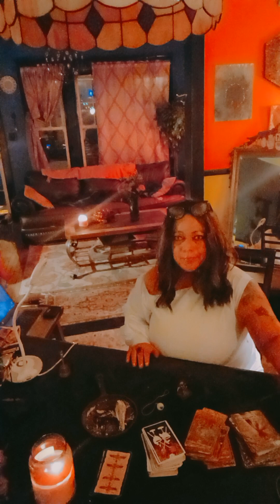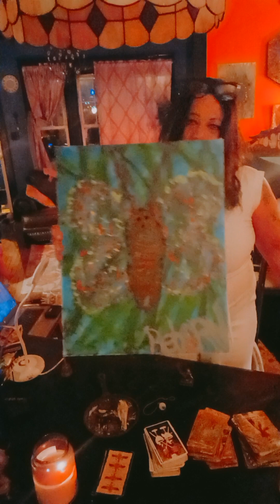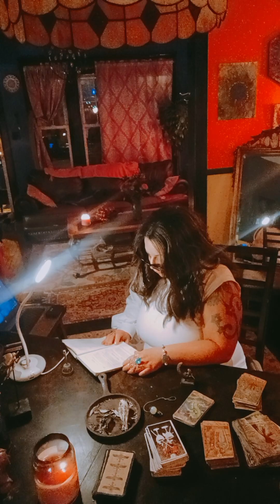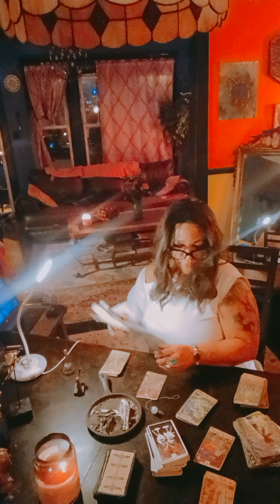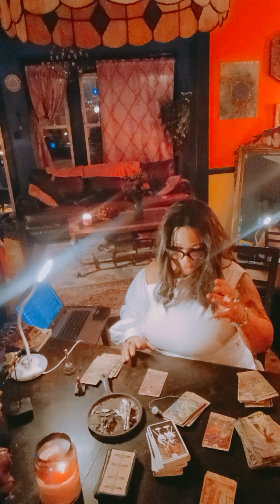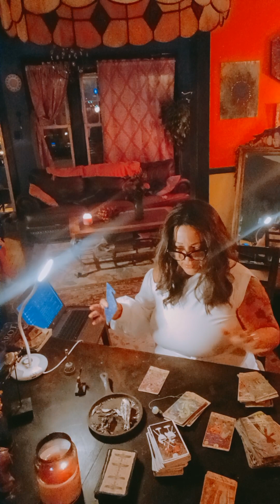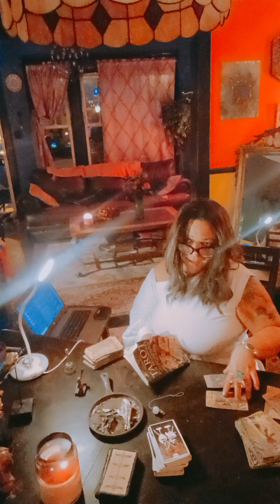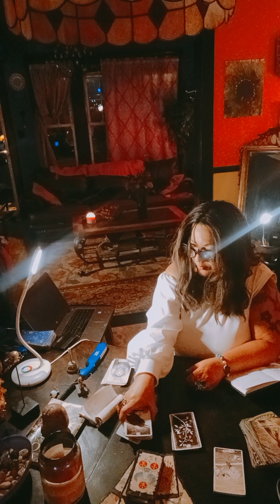FULL MOON IN VIRGO 03/07/2023 WORM MOON READING!!! MUST WATCH March 9, 2023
WE ARE ALL GOING TO BE REBORN A BRAN NEW!!! Only if you do the work from you past! Love and Light Beautiful Ones